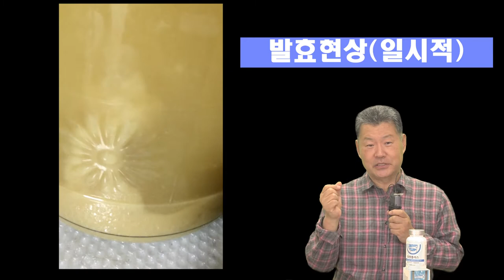발효 부글부글현상에 대하여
발효할때 부글 부글 화산폭발과 같은 현상이
일시적으로 일어나는 경우가 있습니다.
이에 대한 설명동영상입니다.